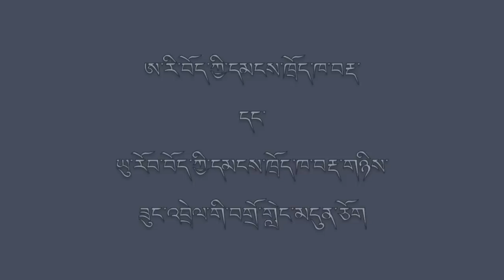EuropeTTT & Tibetan Public Talk) Episode 4 - Nov 11, 2014 ( 2/2 )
Public Talk in Gaden Khachoeshing Monastery in INDIANA, USA..

The Members are Ven. Kunchok Gyaltsen, Ven. Jampa Losang, Ven. Losang Zopa,
Ven. Tenzin Gyasto, Ven. Jangchup Gyaltsen, Dechen Tulku, Mongolian Monk Thubten Sherab
Mr. Jampa Yeshi, Mr. Tenzin Tsultrim, Mr. Losang Dorje, Mr. Sonam, Mr. Losang Khedup.
Mrs. Ama Tsering, Mrs, Tenzin Dolker.
Gyeden Tensung Society, France